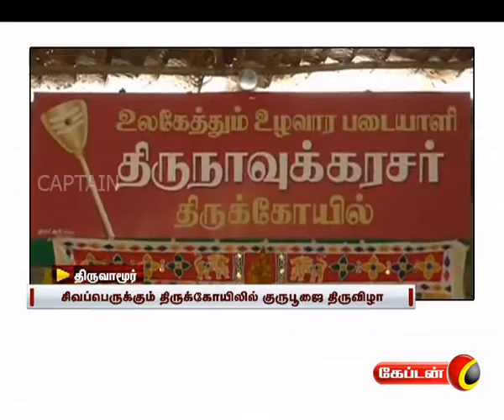Captain News @ 1 pm | மதியம் 1.00 மணி செய்திகள் | 22.04.2017 | Captain Tv